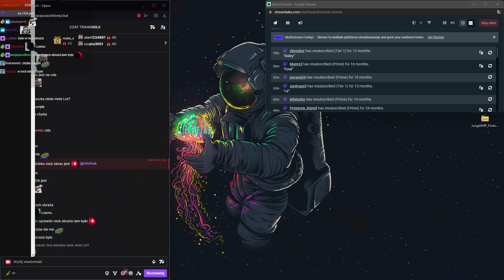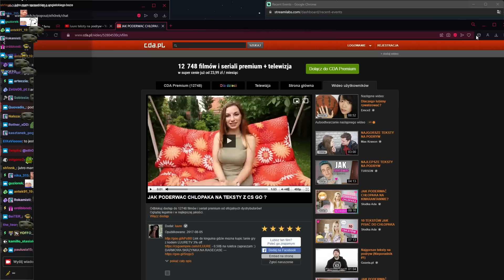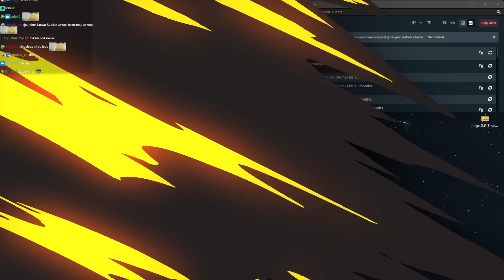THOREK ogląda TEKSTY NA PODRYW Z CSGO